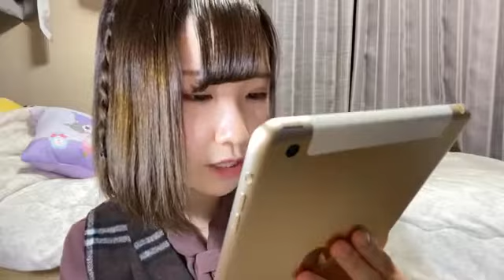kyueens 2021年02月28日20時04分19秒 きゅい～ん'ズTV